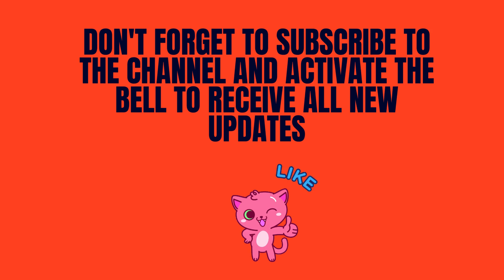Kitchen tools 😍 New gadgets, smart appliances, kitchen utensils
The exciting channel features amazing videos and marketing that offer new value in modern products to our valued customers